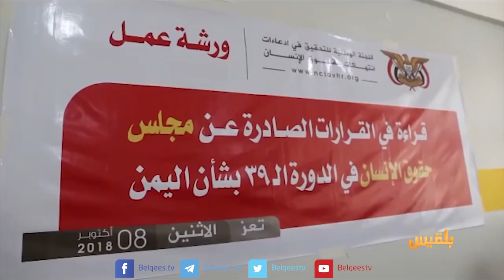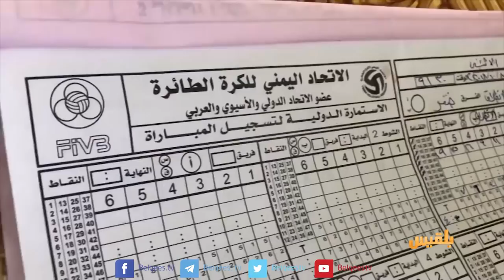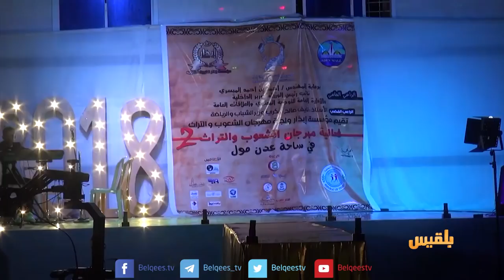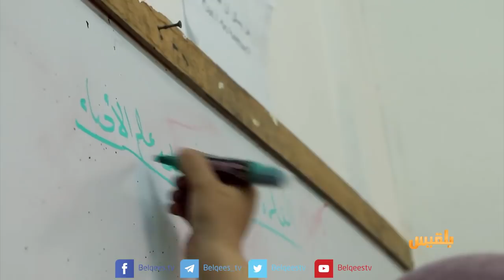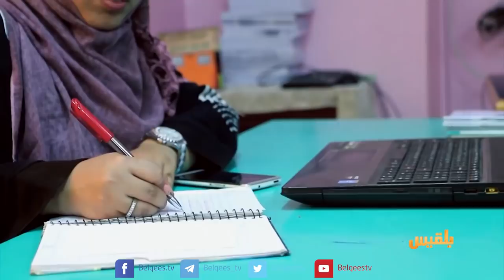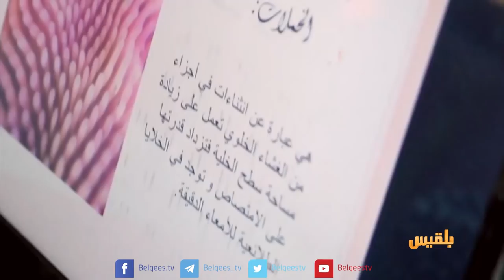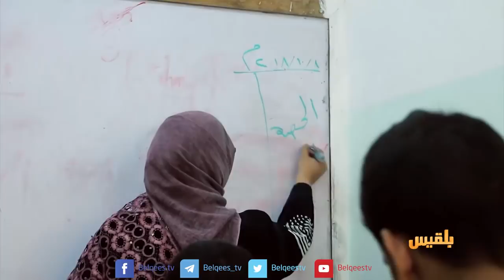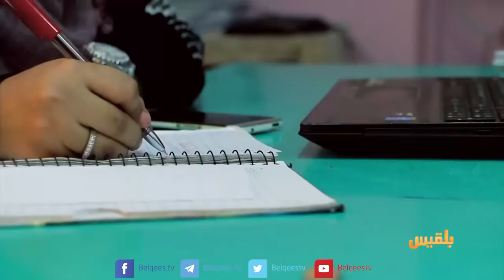أهل المدينة | المعهد الوطني للعلوم وتحديات العمل، ومهرجان شعبي للتراث في عدن | تقديم: سارة جمال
-  غياب الدعم والتطوير يهدد بتوقف أقدم معهد وطني للعلوم الإدارية في اليمن.

- جاورت يافع تعز، وراقصت الحديدة أبين في مهرجان للتراث بعدن.

- الباحثة رغدة كمال: فوائد صحية لنبتة المشموم على مرضى السكري..